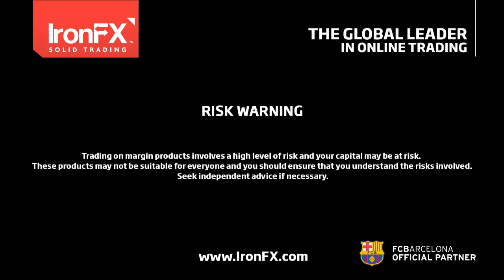IronFX Daily Commentary by Charalambos Pissouros | 18/01/2017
Bank of Canada to stand pat and maintain its neutral bias
• Mixed economic data from Canada lately. Very strong jobs figures, soft inflation numbers.
• As such, we exp. the Bank to maintain a neutral tone overall.

Theresa May pledges to give parliament a vote on final Brexit deal
• Delivered the “hard Brexit” comments we expected. But GBP surged (sell the rumor, buy the fact).
• Also, said parliament will vote on final Brexit deal, which may have supported GBP as well.

Trump jawbones USD lower
• Trump said “Our dollar is too strong”. The US might need to “get the dollar down”.
• This is a hint at FX intervention. USD tumbled yesterday, probably due to this.
• Focus for USD now turns to Yellen’s comments tonight and Trump’s inauguration speech on Fri.

As for the rest of today’s highlights:
• UK: Jobs data for Nov. Unempl. rate exp. to have risen, avg. weekly earnings to have accelerated. We see downside risks to the unempl. rate forecast. GBP-positive.
• US: Fed Chair Yellen speaks on monetary policy. If she maintains her overall optimistic stance, USD could come under buying interest. Also, CPI for Dec. is exp. to have accelerated, which could further support USD.
• Speakers: Besides Chair Yellen, Dallas Fed Pres. Kaplan and Minneapolis Fed Pres. Kashkari.